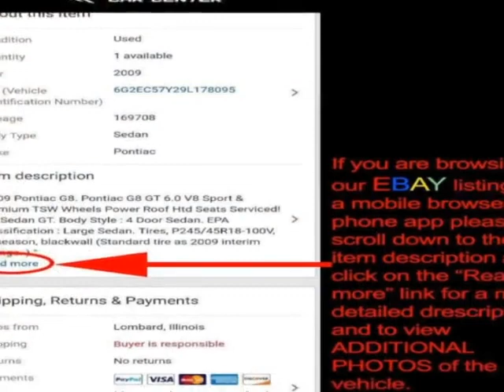2014 GMC Terrain - Lombard, IL